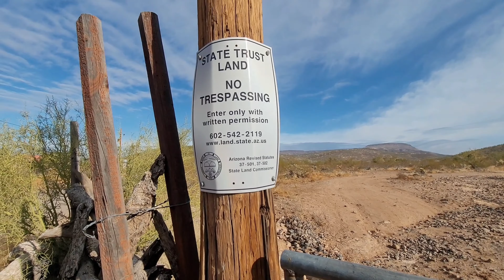Jacenty w drodze: Elephant Mountain